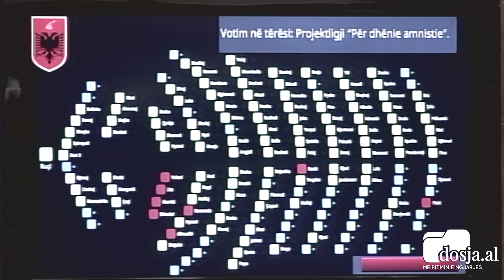Dosja.al - Kuvendi miraton Amnistinë, lirohen 175 të burgosur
TIRANË- Maxhoranca dhe opozita vijojnë debatet në Kuvend, ku në rend të ditës janë disa projekt-ligje të rëndësishme. Mes diskutimeve për rendin e ditës, është votuar dhe miratuar ligji për amnistinë, dhe për pasojë 175 të dënuar do të lirohen nga qelintë ku vuajnë dënimin. Një tjetër ligj që u miratua është edhe ai për kontrollin e banesave, të cilat janë ndërtuar gjatë 50 viteve të fundit.